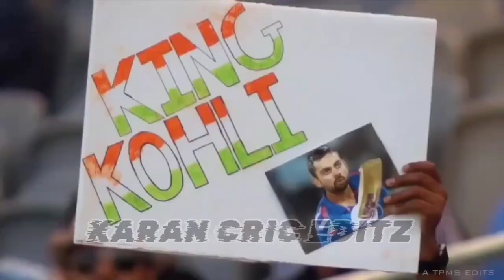Virat Kohli X Levels •Sidhu Moosewala•Beat Sync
Song Credits-Sidhu Moosewala Hastags

Tags
Virat Kohli
Beat Sync
Virat Kohli edit
Soch Hardy Sandhu
Cricket
World Cup
Wc2023
India
Bharat
BCCi
Editz
Editing video
Virushka editz